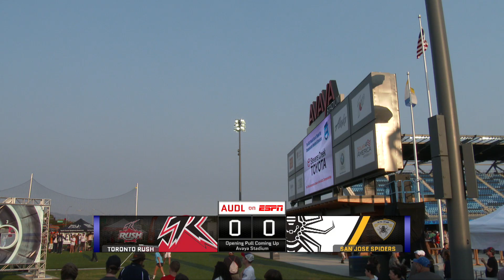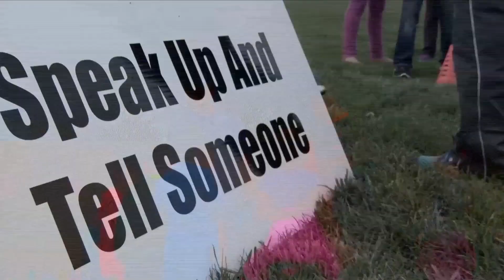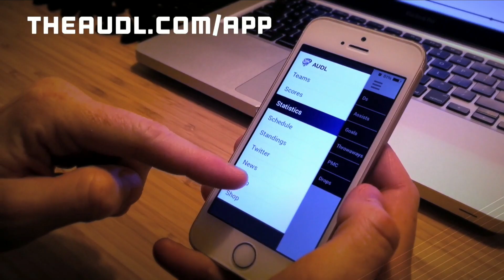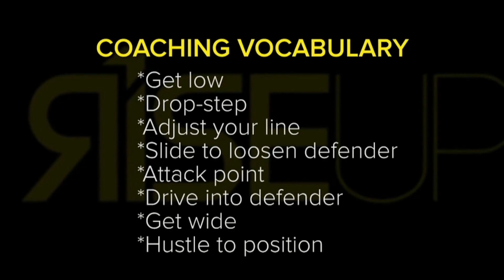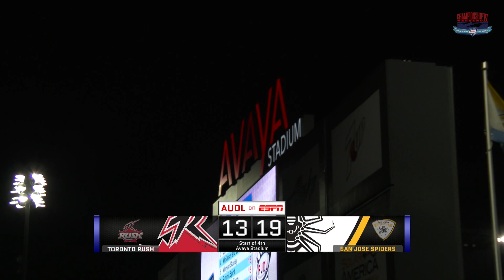AUDL Championship Weekend IV | Semi 2 | San Jose Spiders vs. Toronto Rush [2015]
Looking to avenge their loss in the championship game a year prior, the beasts from the East the Toronto Rush square off against the high-octane offense of the San Jose Spiders.

About the AUDL:
The AUDL is the premier professional ultimate frisbee league in the United States and Canada. The fastest growing sport and professional league on the continent, the AUDL is broadcast live weekly on ESPN3 throughout the summer months, showcasing the best athletes in the sport to an international audience. During the 2015 season, each of the league’s 25 teams will play 14 regular-season games to determine which is eligible for the playoffs.

Real-time Stats, News, Scores, Highlights and more are available to fans on web and mobile with the AUDL App, or by following each weekend.